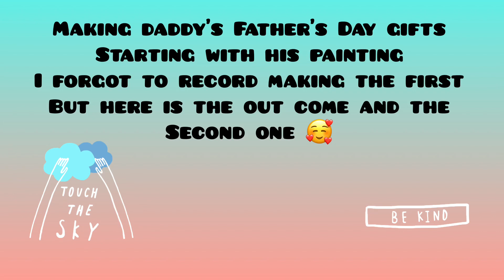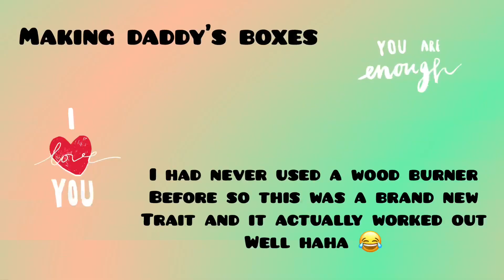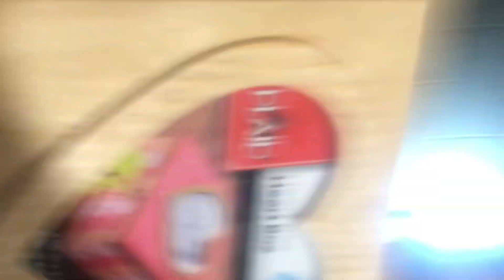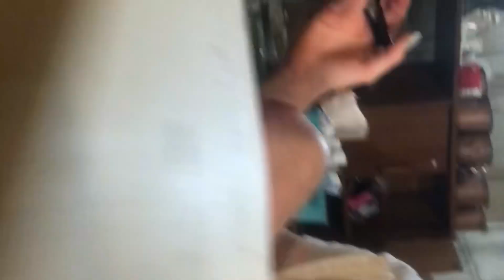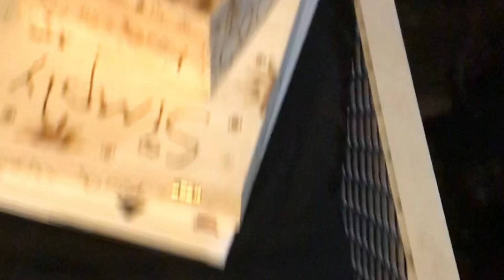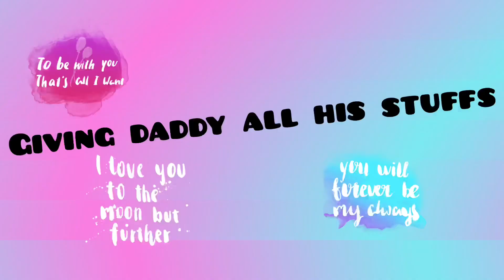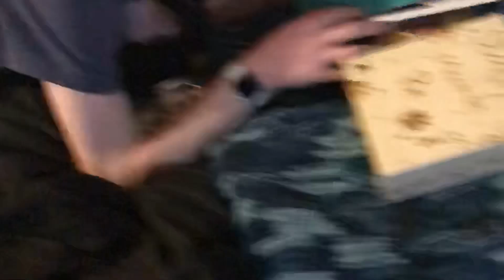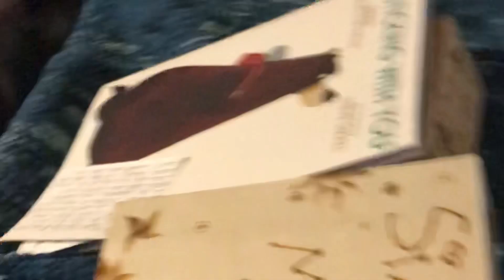Abdl/Ddlg our Father’s Day 😊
We done out Father’s Day the Saturday before actual Father’s Day hope everyone had a blast ! This is me making daddy’s gifts and giving them to him 🥰😊